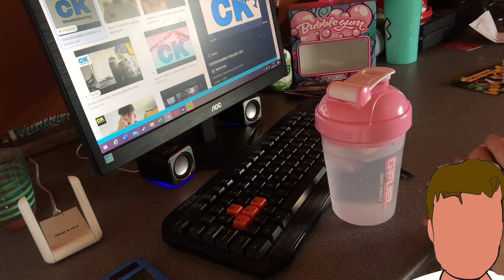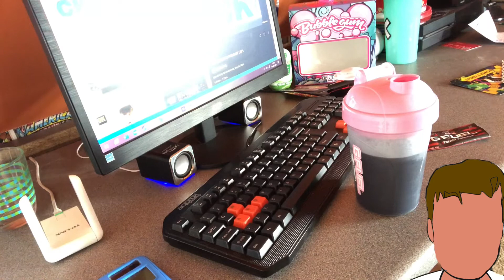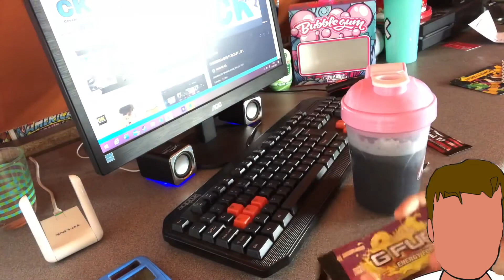GFUEL BLACK ON BLACKBERRY REVIEW